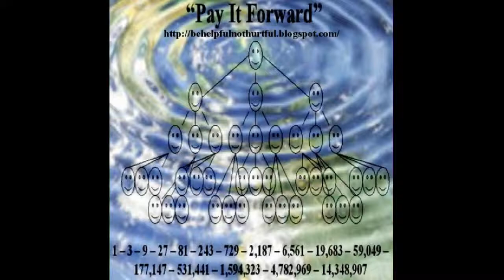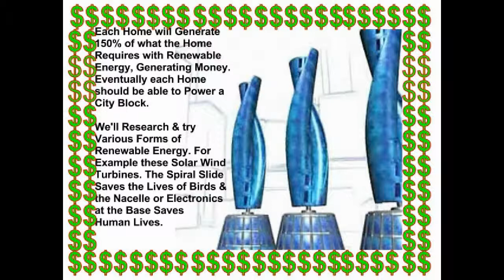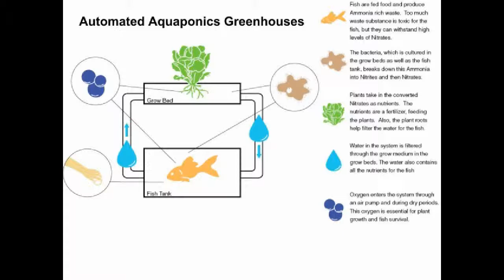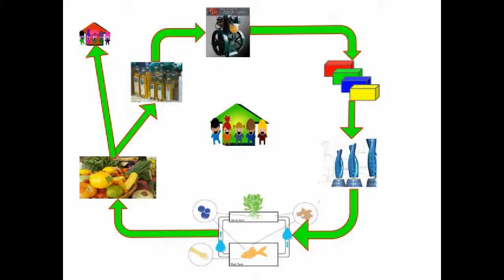Win Self Sustainable Homes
Be Helpful, Not Hurtful

Let's Save the Planet & its Economy! Every local TV Station Gives away Free Green Homes! Aired a couple Days a Week all over the Planet!

Win Green Home by:

Watching the Show for hidden clues in the Commercials

Volunteering

& Buying Raffle Tickets (30% Winner Free Green Home, 30% Current Projects, 40% Invest into Trust Fund & only Spend Interest)

Winners Pay It Forward help build 3 Green Homes & 1 Green Business. 14.3 Million People Helped is after the 16th Link in the Pay It Forward Chain, which should continue on & on...

Homes will have:

1 Floor Automated Aquaponics Greenhouse growing all the Produce, Biofuel & Biofuel By-Products for the Household for the Year. If we are to start using Food for Fuel & Building Materials, we cannot do so in Good Conscience while People are starving all over the World! We must see this as an Opportunity to End Hunger by creating an overabundance of Food.

Refinery to Convert the excess Food to Vegetable Oil for Energy/Gas & a Refinery to Convert the waste into 3D Printer Cartridges.

High Resolution Color 3D Printer to Construct anything for themselves & others from the excess Food for Money or Food. Some Homes will even be able to Print Transplantable Human Organs or Body Parts or Prosthetics or Pharmaceuticals. Making everything affordable & available to everyone, including High Quality Holistic Preventative Health Care.

Generate 150% of the Maximum Energy needed to Power the Home in the Peak Energy Months. Roof 50% Native Plants & 50% Vertical Axis Wind Turbines, 100% Surface Area Covered in Photovoltaics. Use & Research other Renewables, Geothermal, Biofuel & Zero Point Energy Generator. 0% Fossil Fuels everything must be Renewable as well as eventually all Products will be made from Local Produce.

End Goal each Home will be able to Generate enough Renewable Energy to Supply Power for a City Block. Eventually every Home will be Rebuilt or Built to not just have a Zero Carbon Footprint but actually undo the Damages that YOU & I are Responsible for.

Tasked Based Education Program:

Computer Based Tutorials Created by People with Masters Degrees. (Credit for Actual Degrees)

Hands on Training, once a person is finished with a Degree Program, there should be no additional training necessary.

First & Foremost Job Shadowing (No Point spending over 100 Hours Studying something you have no interest in doing. Far too often I see this happen in Accounting. They get a 2 Year Minimum Degree to find out that 90% of their Job is 10 Key which they hate.

Breaking the Training into Tasks makes it much easier to Transfer Careers when overnight yours becomes obsolete. Instead you can do a Job Search by Tasks Needed & Pay to determine the most efficient path to utilize skills & a Living Wage Salary.

Eventually translated then transliterated into every Language creating Free Higher Education to everyone regardless of Geography.

Seek only that which is Ideal & Share it in a Benevolent Manner. No one should want for anything needed to Survive or Thrive, NO ONE! When we turn a blind eye to anyones oppression, we open the door for our own.

Partner With:

Kroger (They have a copy of my Task Based Education Program. May not need a Partnership with Kroger to get a Copy will at least need to be a Non-Profit.)

Planet Forward

Local Jr. High, High Schools, Community & State Colleges (Extra Credit & or Course Work) Students can Help Design, Build & Assemble Homes. Also Schools can Replace Roof/Add a Floor for an Automated Aquaponics Greenhouse & above that the Vertical Axis Solar Wind Turbines. This will provide Free Power & Organic Food for the Students. There is a Major Structural Design Flaw in Schools, they all have Flat Roofs. It is not a question of if but when this will cause Water to Pool, eventually causing Structural Damage that will need immediate Expensive Repair. It will Damage or Ruin Expensive Equipment that will probably need to be replaced immediately.

WikiHouse, Open Source Home Designs

TED, seemingly Countless Ideas that would be extremely Helpful!

Habitat for Humanity International (Instant Global Workforce that can be returned 3 Fold within 3 Years)